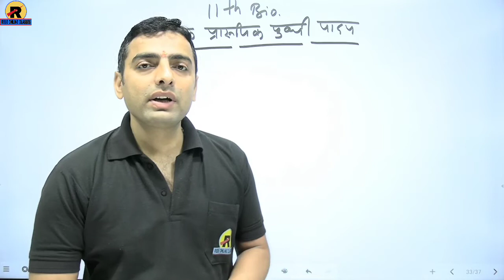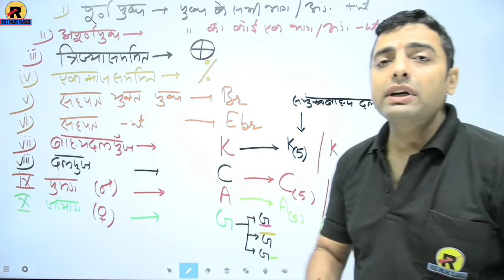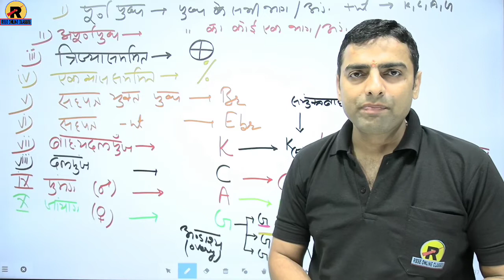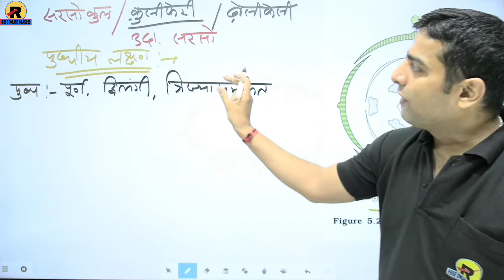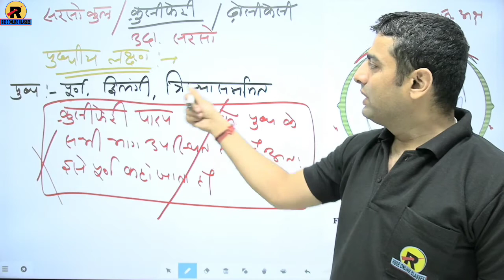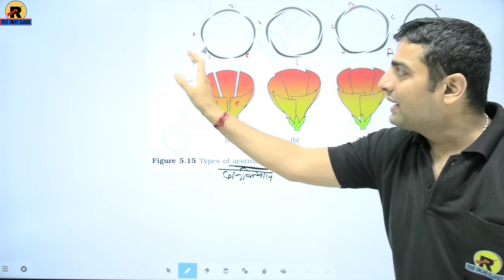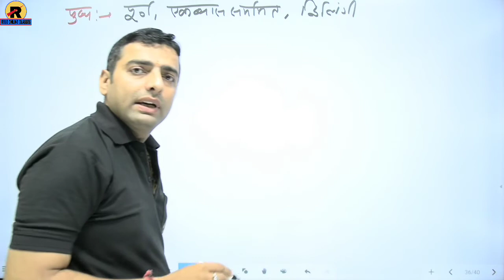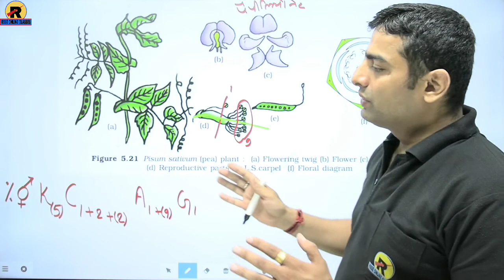NCERT | RBSE | CBSE | Class 11 Biology | Chapter 5 Part-9 | पुष्पी पादपों की आकारिकी